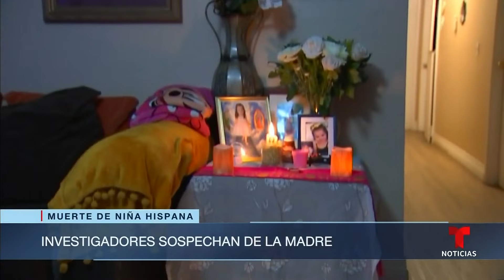El infanticidio que conmociona a Los Ángeles | Noticias Telemundo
Video oficial de Noticias Telemundo. Mia González, una niña de tan solo 4 años, fue asesinada y la policía cree que su madre es la autora del crimen. Noemí López vivía con ellas y está consternada por la situación.